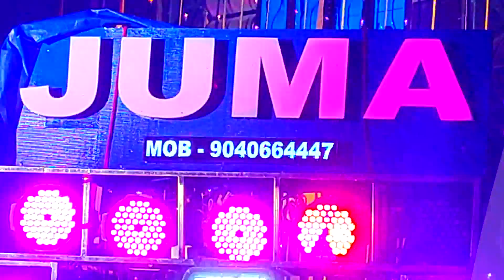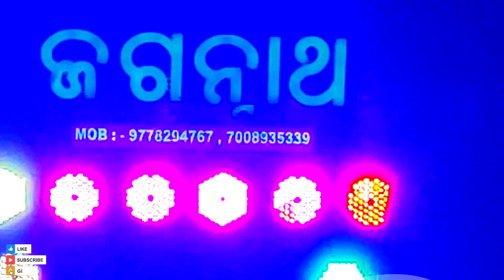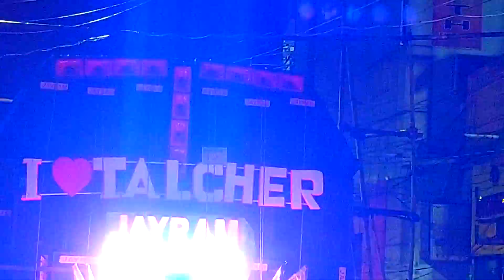Talcher_ganesh_puja_bhasani #2022 Dj_Vhim_Technic